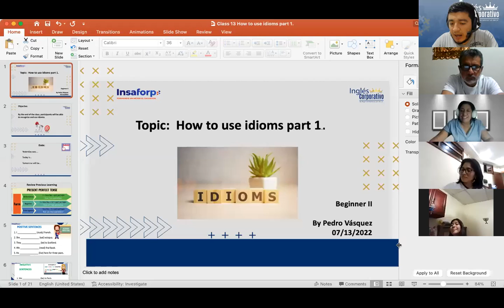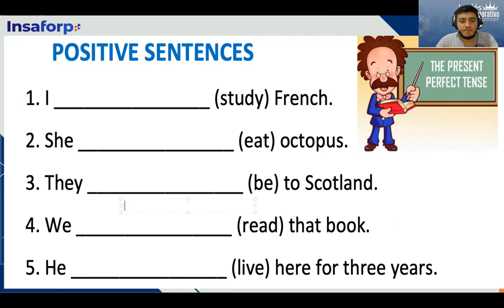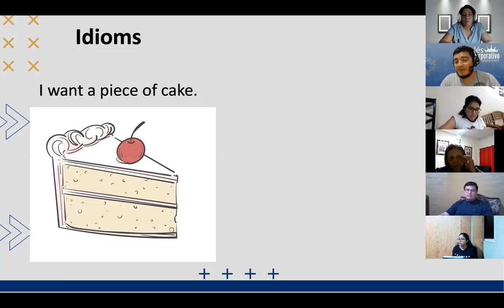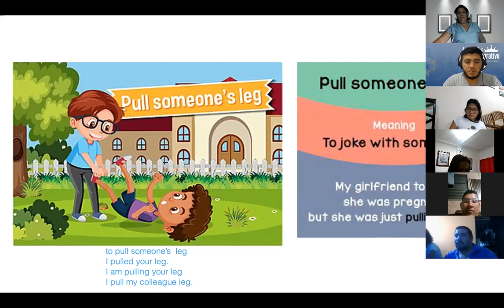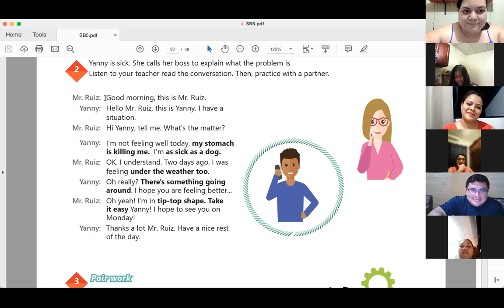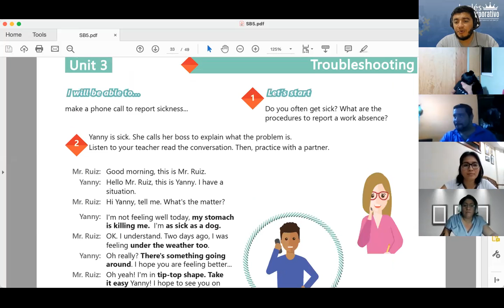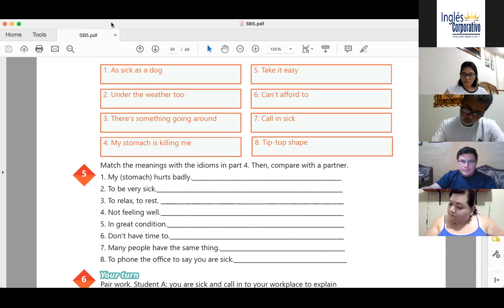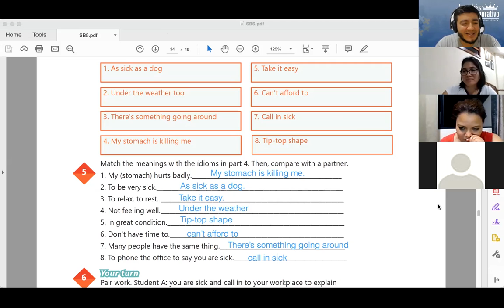Inglés Corporativo-07/13/2022- How to use idioms part 1.